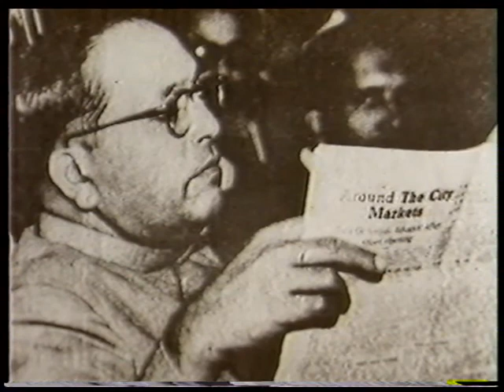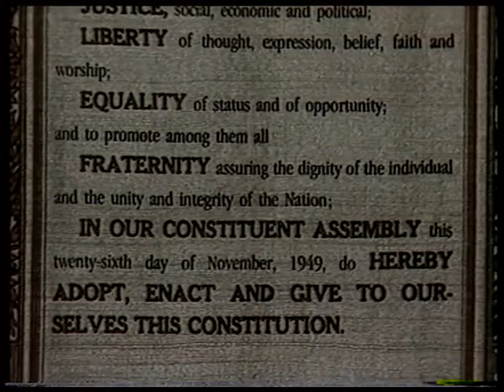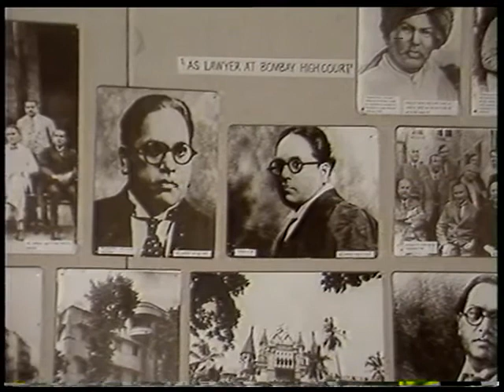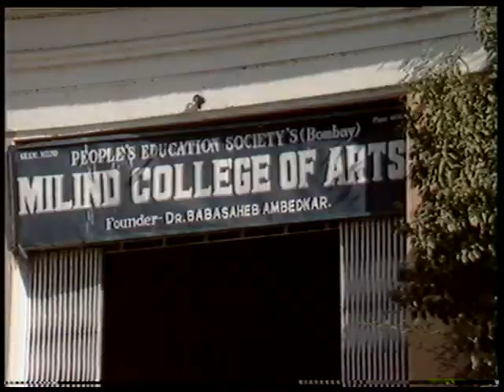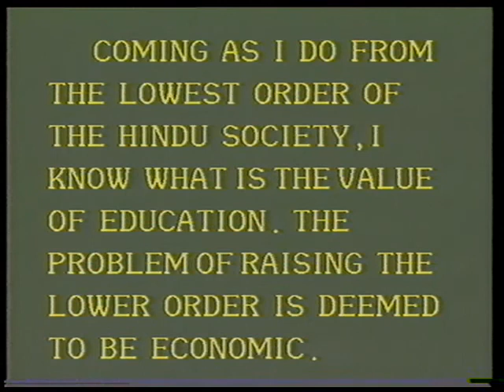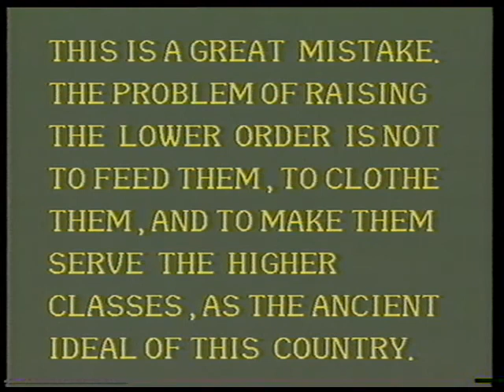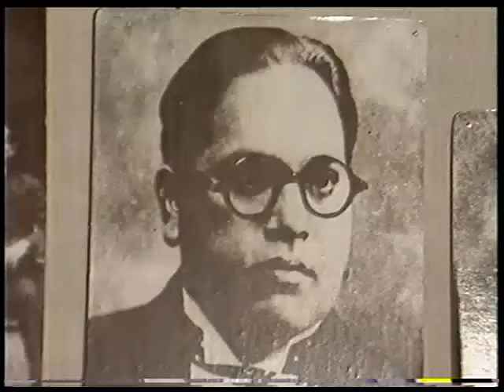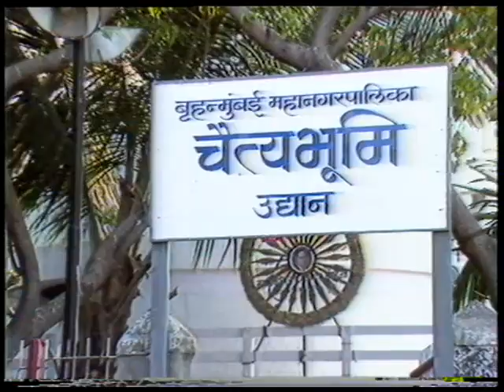DR B R AMBEDKAR 2